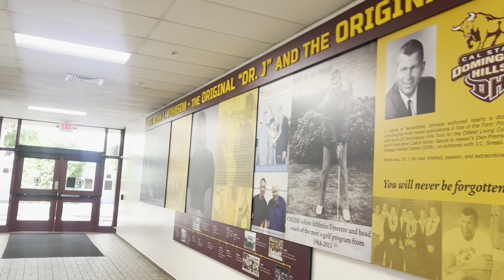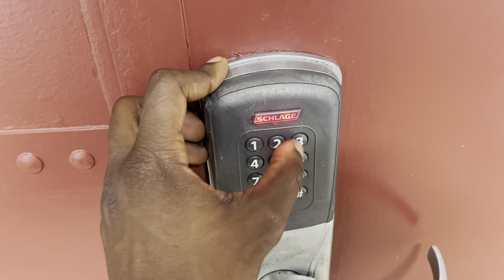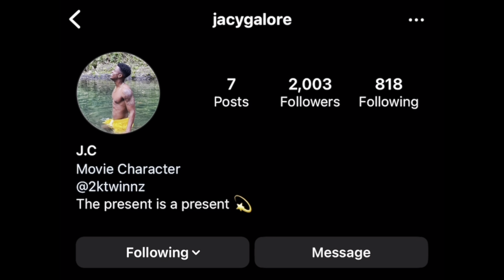The Twinz Snuck into Cal State Dominguez Hills to do a Hoopsync!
We had no idea how it would happen but we had 1 mission… to do a Hoopsync! Watch how we got it done at CSUDH. (Cal state university Dominguez Hills)

Comment which college we should go to next!

Check out the Hoopsync on Instagram!